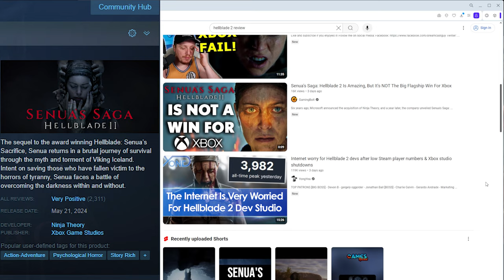It's No Ordinary Game... SENUA'S SAGA: Hellblade II REVIEW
The sequel to the award winning Hellblade: Senua’s Sacrifice, Senua returns in a brutal journey of survival through the myth and torment of Viking Iceland. Intent on saving those who have fallen victim to the horrors of tyranny, Senua faces a battle of overcoming the darkness within and without.